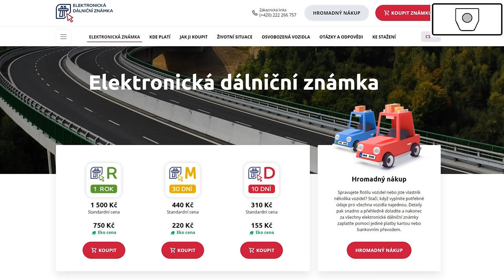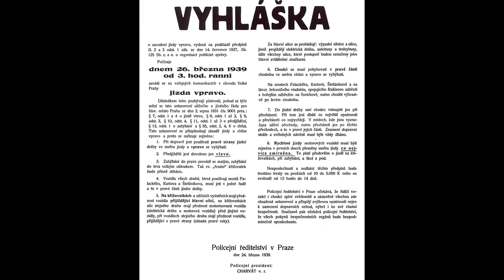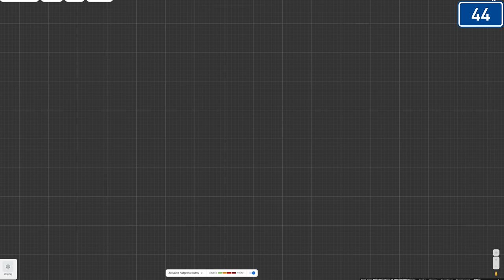Autostrady w Czechach - informacje, historia, opłaty, ciekawostki.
- sprzedaż złota i srebra inwestycyjnego

Linki do filmów które wykorzystałem w filmie / Odkazy na videa, která jsem použil ve videu -